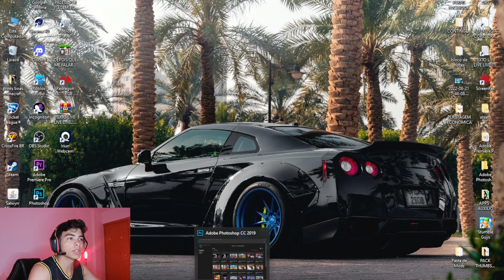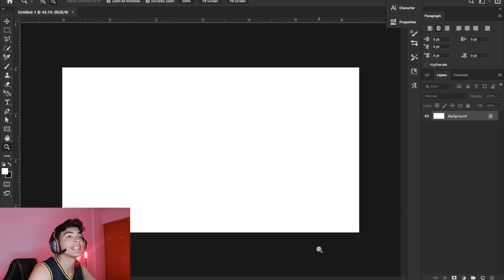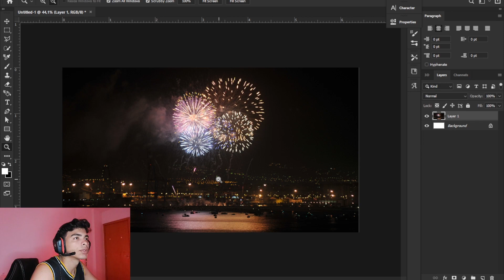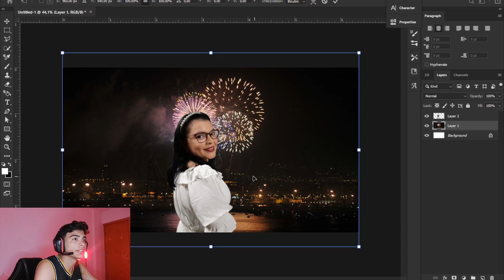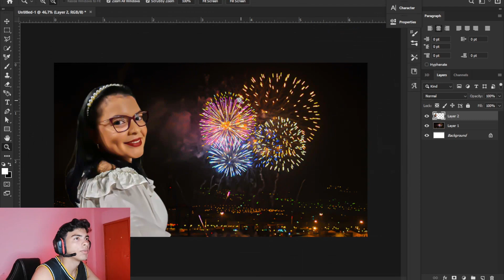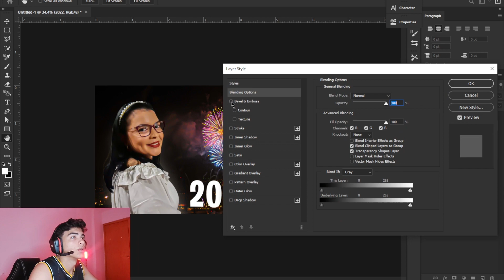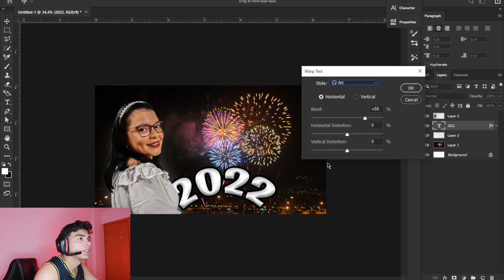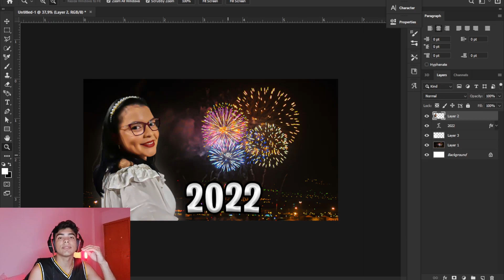COMO FAZER THUMBNAIL PELO PHOTOSHOP - 2023 !!!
COMPARTILHA ✔